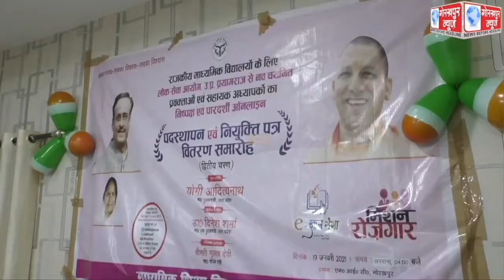प्रदेश के मुख्यमंत्री योगी आदित्यनाथ के द्वारा राजकीय माध्यमिक स्कूलों में प्रवक्ता और सहायक अध्यापक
प्रदेश के मुख्यमंत्री योगी आदित्यनाथ के द्वारा राजकीय माध्यमिक स्कूलों में प्रवक्ता और सहायक अध्यापक पद पर चयनित 436 के नियुक्ति पत्र वितरण के तहत जनपद से चयनित तीन शिक्षको को एनआईसी गोरखपुर के सभागार में  जनप्रतिनिधियों ने दिए नियुक्ति पत्र, शिक्षको ने मुख्यमन्त्री को जताया आभार, कहा,उम्मीदों पर खरा उतरने का करूंगा प्रयास